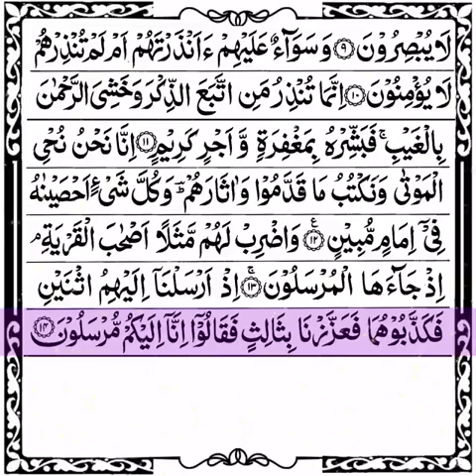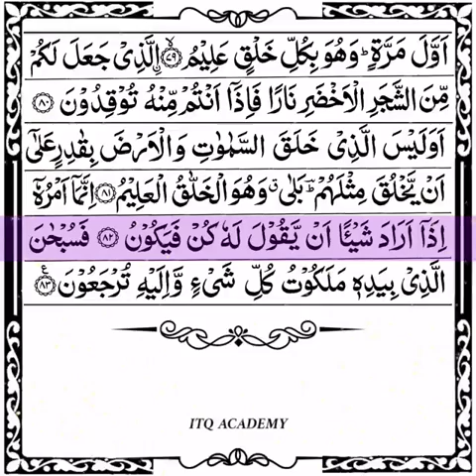Surah Yaseen | Extremely Powerful Recitation | سورة يس